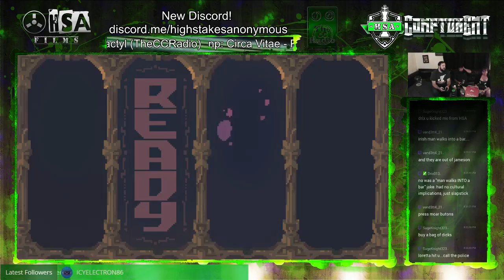Playing some Crawl with Streaker and TTs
So I've been waiting to play people at this game. Its super fun and I finally got to!!! It's pretty fun. Wish we had a 4th person though.